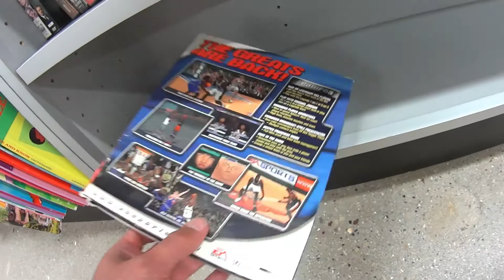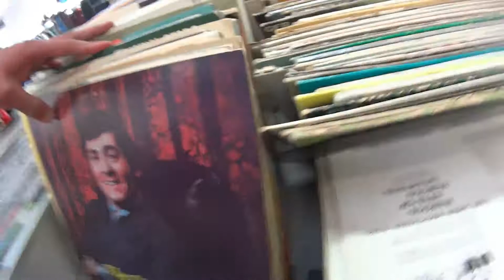Walking thru Goodwill Fond Du Lac Wisconsin